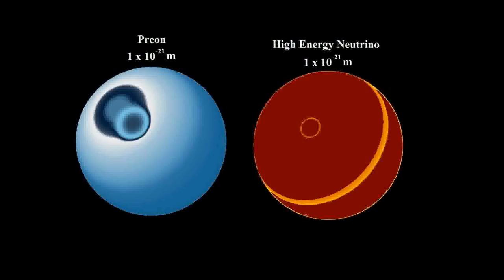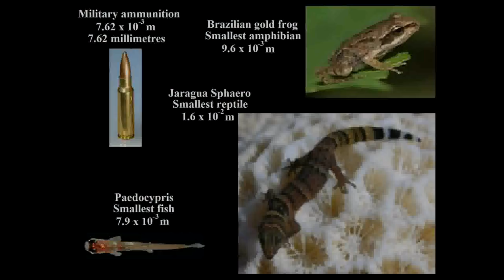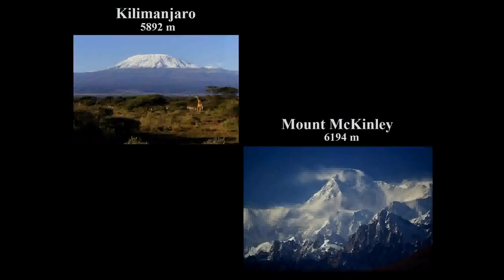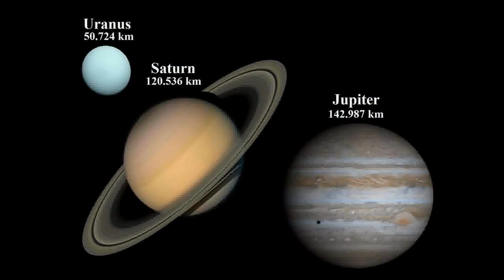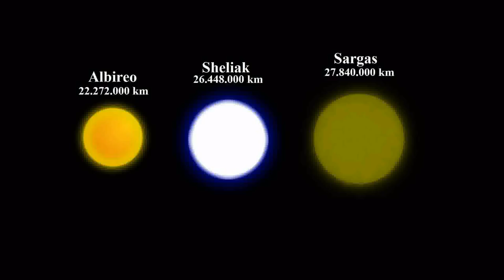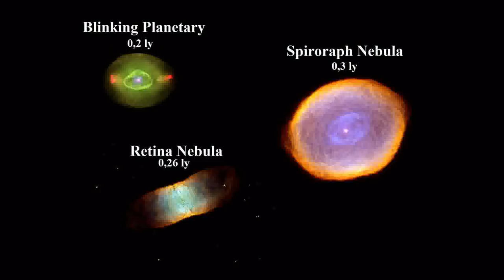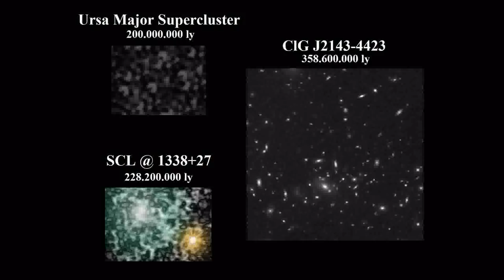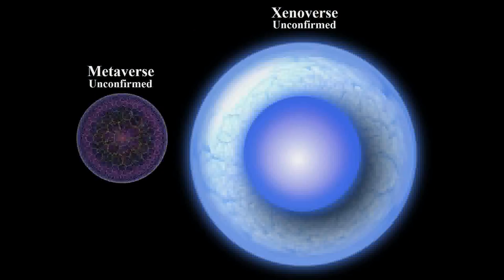Comparison Of The Entire Universe Extended Version (Updated 2011) From Particles To Universes HD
An extended cut of my "Comparison Of The Entire Universe (Updated 2011)" including the video of the smallest things in the universe and some new pictures in between. The video is now also avaliable in HD.